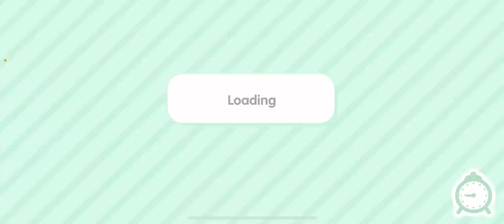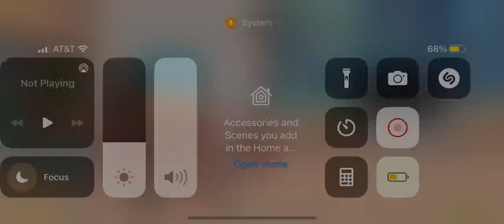The kidnapper🚐part 2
Bella Just got KIDNAPPED